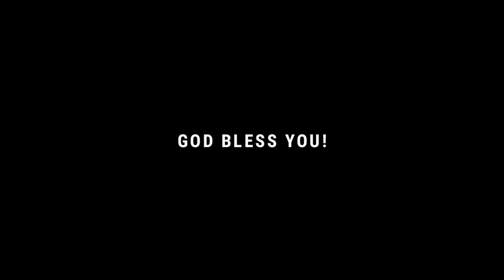Enduko nanninthaga neevu || Audio Song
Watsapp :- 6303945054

ఎందుకో నన్నింతగా నీవు ప్రేమించితివో దేవా
అందుకో నా దీన స్తుతిపాత్ర హల్లెలూయ యేసయ్యా (2)

నా పాపము బాప నరరూపివైనావు
నా శాపము మాప నలిగి వ్రేలాడితివి
నాకు చాలిన దేవుడవు నీవే
నా స్థానములో నీవే (2)         ||ఎందుకో||

నీ రూపము నాలో నిర్మించియున్నావు
నీ పోలికలోనే నివసించుమన్నావు
నీవు నన్ను ఎన్నుకొంటివి
నీ కొరకై నీ కృపలో (2)           ||ఎందుకో||

నా శ్రమలు సహించి నా ఆశ్రయమైనావు
నా వ్యధలు భరించి నన్నాదుకొన్నావు
నన్ను నీలో చూచుకున్నావు
నను దాచియున్నావు (2)       ||ఎందుకో||

నీ సన్నిధి నాలో నా సర్వము నీలో
నీ సంపద నాలో నా సర్వస్వము నీలో
నీవు నేను ఏకమగువరకు
నన్ను విడువనంటివే (2)        ||ఎందుకో||

నా మనవులు ముందే నీ మనసులో నెరవేరే
నా మనుగడ ముందే నీ గ్రంథములోనుండే
ఏమి అద్భుత ప్రేమ సంకల్పం
నేనేమి చెల్లింతున్ (2)             ||ఎందుకో||

》》》》》【 శుభవార్త  】《《《《《